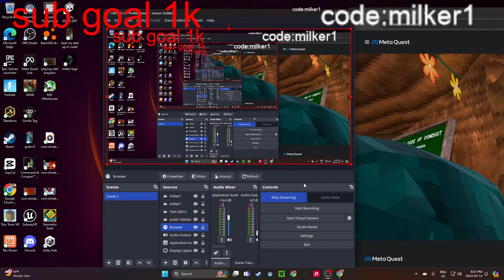Gorilla Tag live code:milker1